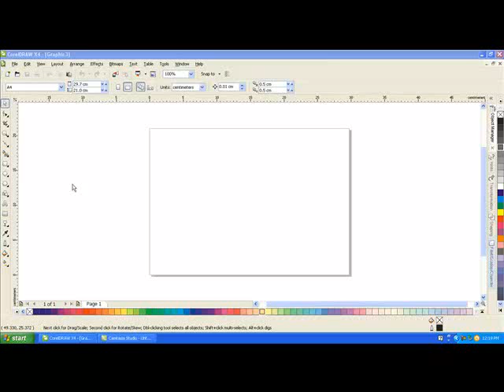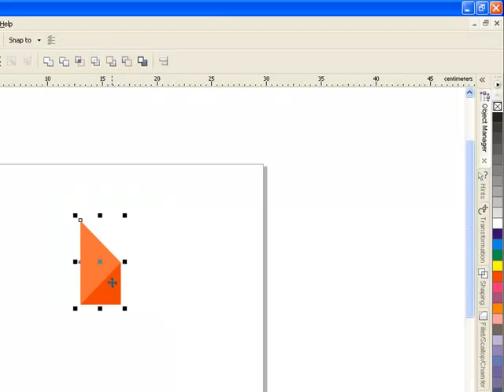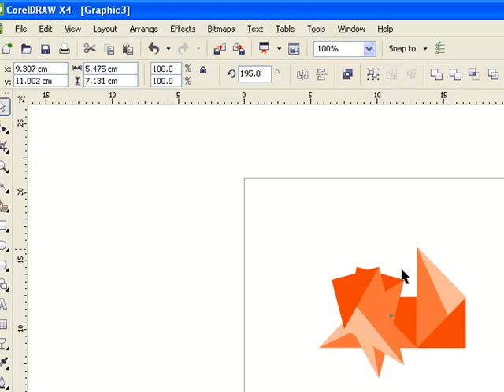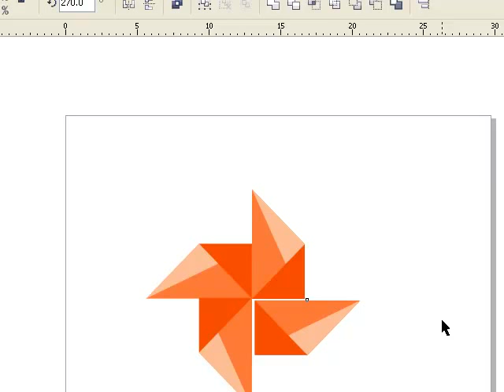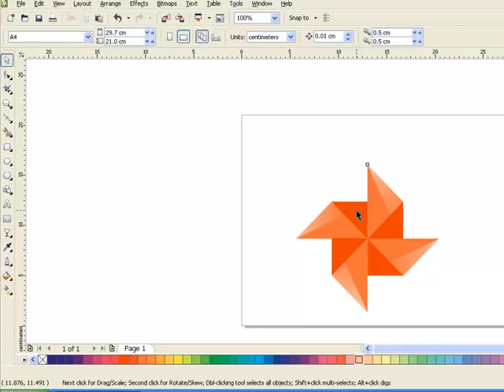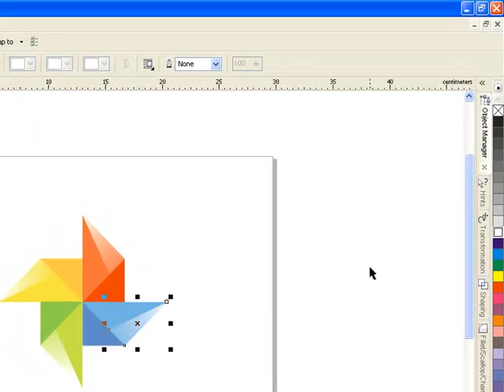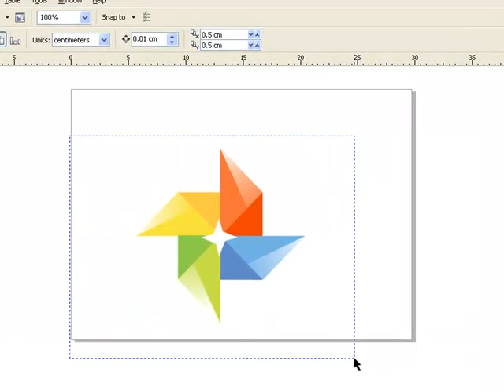tutorial corel draw x4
This is a video about making a pinwheel design using corel draw x4 application,
I hope this tutorial useful for you